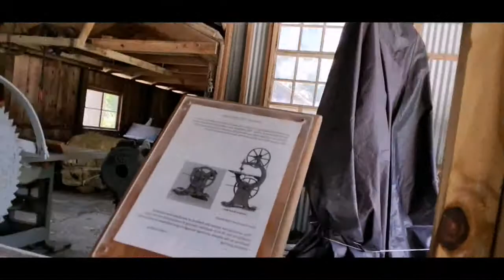Full day of eating FINALLY!!!! VLOG 71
Full day of eating and more